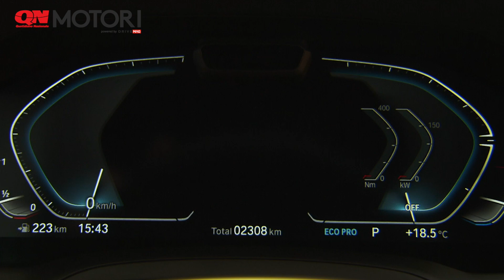Nuova BMW Serie 3, le caratteristiche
Estetica rinnovata, la linea più filante e sportiva, motori 4 cilindri a benzina (184 e 258 cv) e diesel (150 e 190 cv) e il top di gamma 6 cilindri 3.0 da 265 cv. Nell’estate 2019 arriverà anche la versione ibrida plug in.